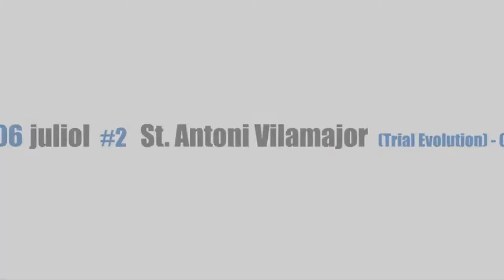Copa Catalana Trial 2014 #2 St Antoni de Vilamajor - C1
COPA CATALANA TRIAL - OPEN CUP - KID'S CUP 2014

08/06/2014 #1 La Massana (AND) - C1
06/07/2014 #2 St. Antoni de Vilamajor - C1
20/07/2014 #3 Setcases
14/09/2014 #4 Vallgorguina - només Kid's Cup i Open Cup
12/10/2014 #5 Òrrius
02/11/2014 #6 Terrassa

info + inscripcions: trialsport.es